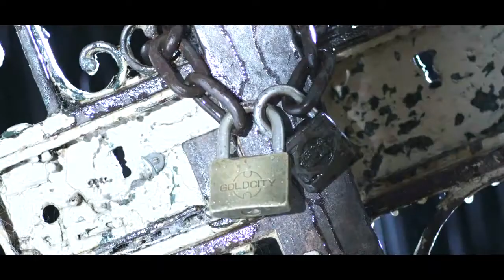Trailer oficial de "Miss Tacuarembó" (English subtitles)